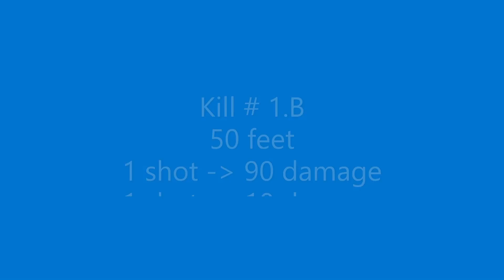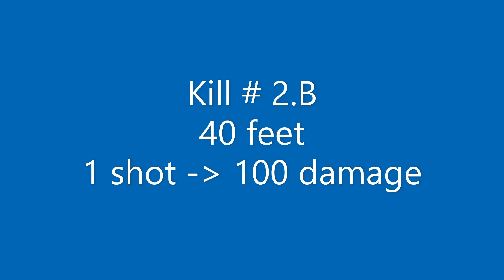PUBG's Double Barrel Shotgun (DBS) is amazing!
Two kills in PUBG, using the DBS, in one or two shots, even at 50 feet.